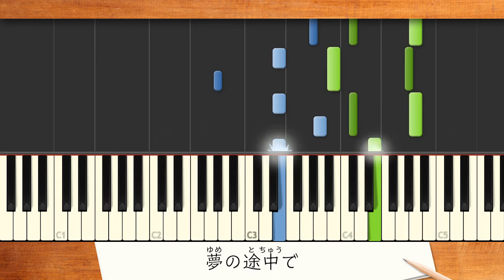歌詞付き! みんなのうた『夢の途中で('17.8)』／池田綾子【ピアノ弾き語り(伴奏)】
うた／池田綾子　作詞・作曲／池田綾子　編曲／内山 肇
NHKみんなのうた2024年4･5月の再放送曲。
優しいメロディに温かい歌詞がそっと寄り添い、心にスーッとしみわたる一曲♪

揺れながら 迷いながら
光と影が見えない明日へ繋がる 夢の途中で♪